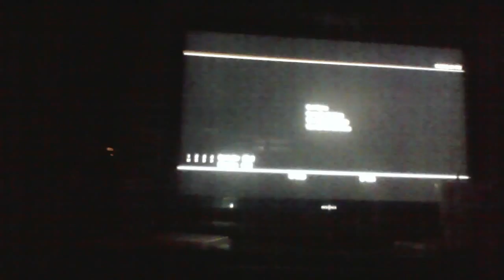BLACK OPS1 #2 NAXI ZOMBIES I KNOW THE WAY!